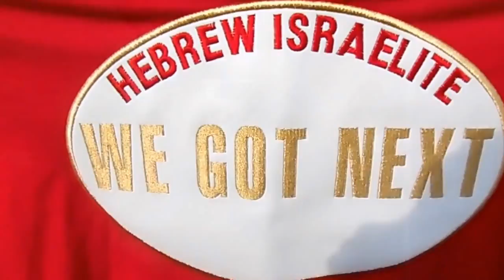Hebrews Are Coming!!!! Music Video Mixtape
Hebrews Are Coming!!!